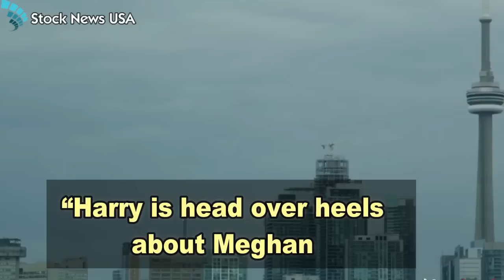Meghan Markle and Prince Harry attend wedding in Jamaica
Their trip is wrapped in mystery. On March second, they both flew to the ceremony. Harry left from London, while Meghan from Canada, where she is currently filming her series.

The ceremony was held in Montego Bay. A friend of the couple got married. His name is Tom Iskip and him and Harry have known each other for a long time.